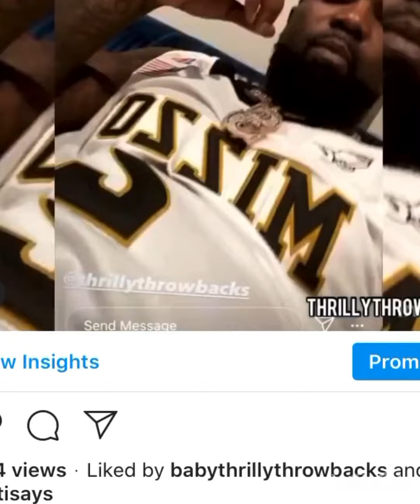Tsu Surf Wears his deceased friend College jersey made by THRILLYTHROWBACKS (Rip Keon) 🙏🏾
Tsu Surf honors his late friend and New Jersey Basketball Legend Keon Lawrence 🙏🏾. Surf contacted Thrillythrowbacks Team to create him a Memorial Jersey and Thrillythrowbacks delivered. REST IN PEACE KEON  🙏🏾🙏🏾🙏🏾🙏🏾🙏🏾.